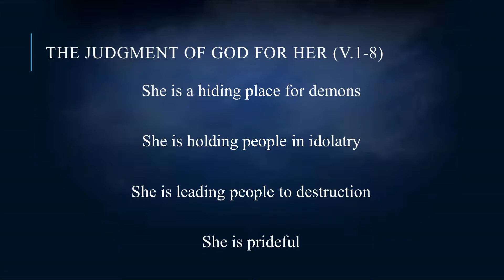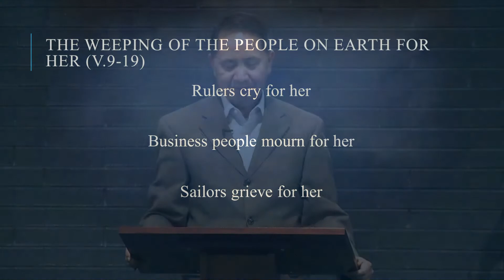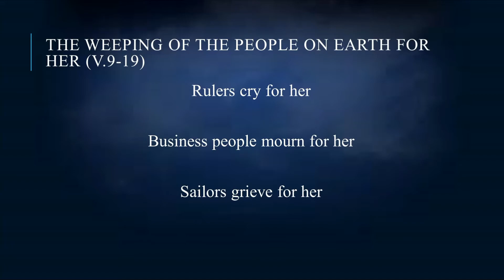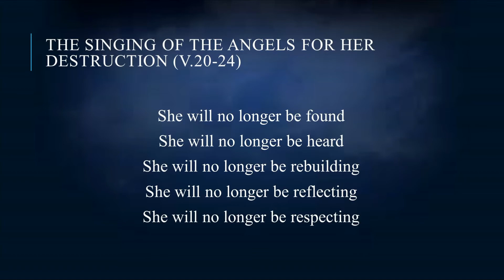08-08-2021 "A Funeral Song For A Prostitute" (Kx. Nom Xyooj Hawj)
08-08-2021 "A Funeral Song For A Prostitute" (Kx. Nom Xyooj Hawj)